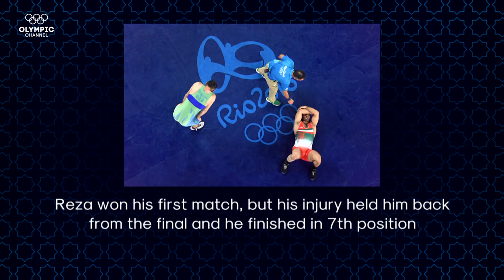World Champion Reza Yazdani's Fight for the Olympics | Generation Rise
A World champion, Iran freestyle wrestler Reza Yazdani is already a national hero but his legendary status brings huge pressure and expectations. Join us as we show his struggle to make it to Rio and pursue an Olympic dream.